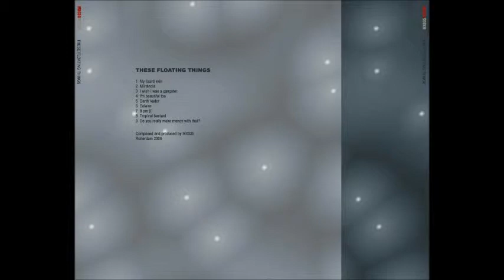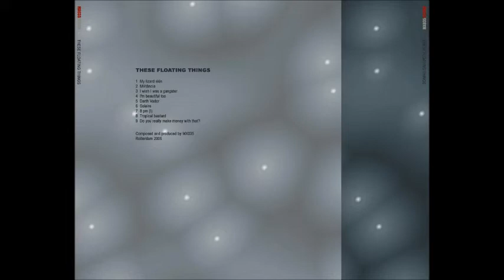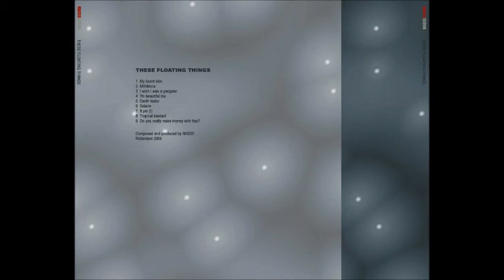Mx035 - My Lizard Skin